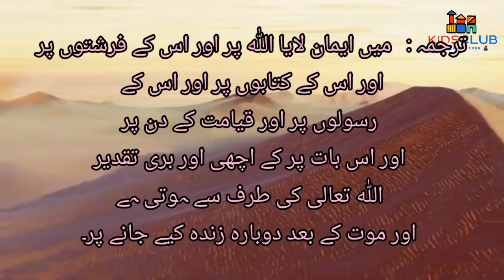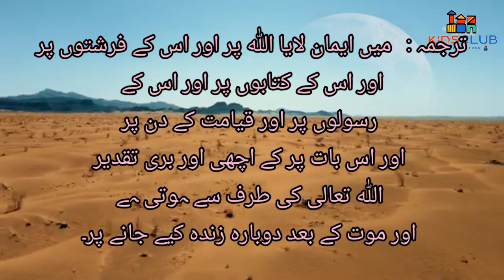Iman -e - Mufassil